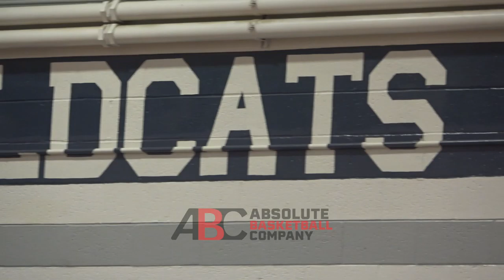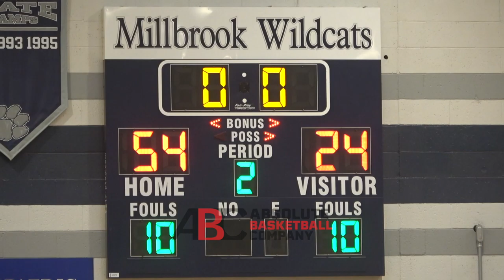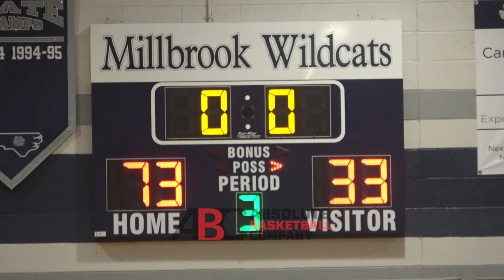Louisville Signee Eric van der Heijden Double-Double for Top 5 Millbrook to Win. Full Highlights!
Louisville Signee Eric van der Heijden Double-Double for Top 5 Millbrook to Win.

Other than Eric van der Heijden, for Millbrook senior Chris Daniels and junior Silas Demary were all in double figures.

Millbrook won the game in a running clock fashion as they maintain their top 5 ranking in the state we were there from start to finish to watch this one, all the highlights and all the exciting plays, and we documented it all for you ... ENJOY!!